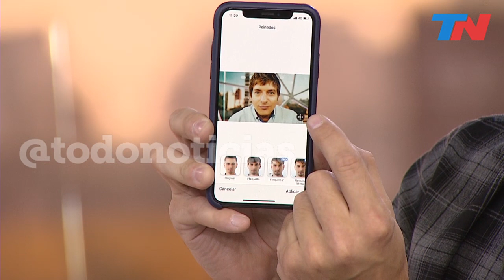¡ATENTI! Los peligros detrás de la app que te hace ver más viejo y hace delirar a los famosos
Millones de usuarios están a full con la aplicación que permite jugar a saber cómo se podría ver uno en la vejez. Se trata de "FaceApp". Según sus creadores, unos desarrolladores rusos, la aplicación usa una forma de inteligencia artificial (IA) conocida como red neuronal para escanear rostros y hacerlos más jóvenes, mayores, de otro sexo o más atractivos. El problema es que no está claro qué pasa con todos los datos que el usuario le da a la app, ya que la política de privacidad de la empresa deja un amplio margen de maniobra.